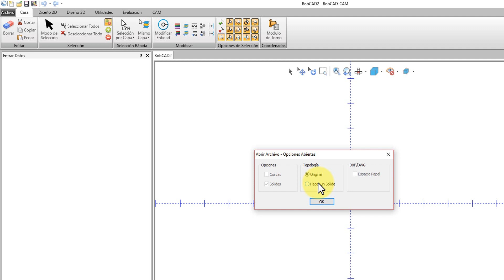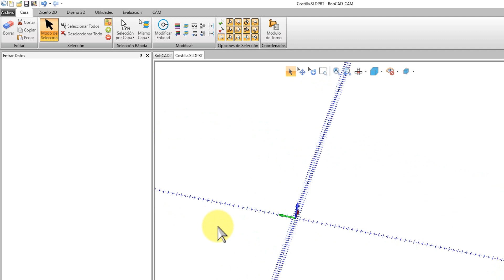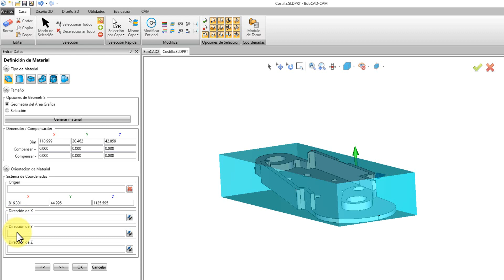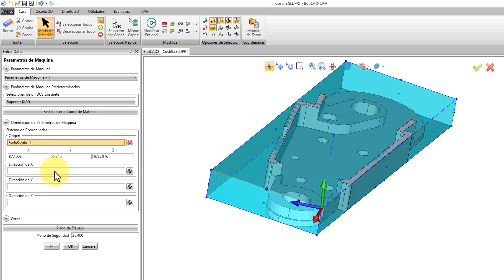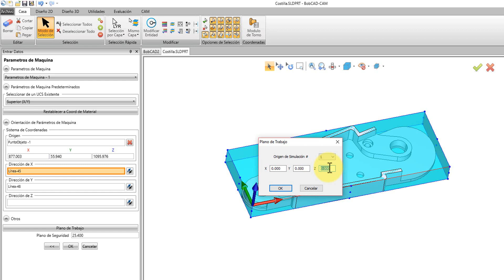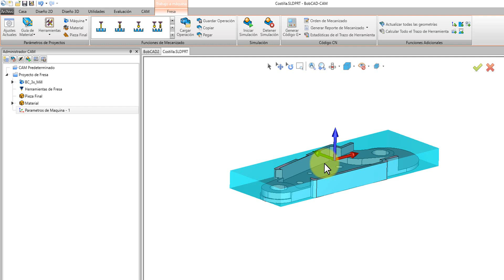065 CAM Guia de Material y Origen 2 Pieza Importada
Este video muestra las diferentes maneras que BobCAD-CAM puede definir la forma y origen del material antes de programar la pieza CAD-CAM